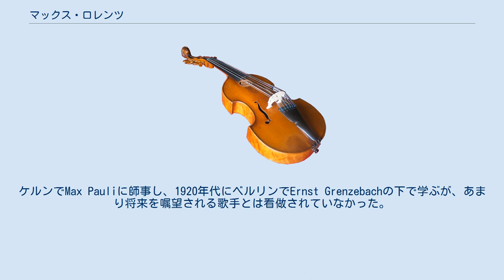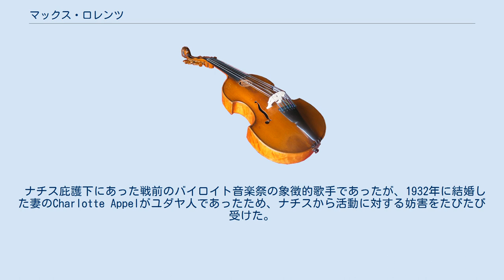マックス・ロレンツ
マックス・ロレンツ（Max Lorenz, 本名 Max Sülzenfuß, 1901年5月10日 デュッセルドルフ - 1975年1月11日 ザルツブルク）は、ドイツ出身のヘルデン・テノール歌手。
「マックス・ローレンツ」とも表記される。
バイロイト音楽祭やベルリン、ドレスデンをはじめとするドイツ各地、ウィーン、コヴェント・ガーデン、メトロポリタン歌劇場、テアトロ・コロンなど、世界中でワーグナーをはじめとするドイツ・オペラ、ドイツ語圏内では（ドイツ語歌唱での）イタリア・オペラのドラマティックな役柄の劇的な歌唱で称賛された。
 1901年にデュッセルドルフの精肉店の家庭に生まれる。
音楽的な家庭環境ではなかったが、母親のサポートもあり、音楽の道を歩み始める。
ケルンでMax Pauliに師事し、1920年代にベルリンでErnst Grenzebachの下で学ぶが、あまり将来を嘱望される歌手とは看做されていなかった。
1927年にドレスデンで、『タンホイザー』のヴァルター・フォン・デア・フォーゲルヴァイデ役でデビューする。
1929年からは、ベルリン国立歌劇場に所属し、同歌劇場の看板歌手となる。
同年ウィーン国立歌劇場にもデビューし、以降1954年までの長い関係を築く。
バイロイト音楽祭には、1933年から1954年まで参加し、ジークフリートをはじめとするワーグナー作品の主役として出演した。
1931年から1934年、1947年から1950年には、メトロポリタン歌劇場でも、ほぼすべてのワーグナーの主要テノール役を歌う。
コヴェント・ガーデンでは、1934年と1937年にエドワード8世の戴冠記念公演で、ライナー指揮の『さまよえるオランダ人』でエリックを歌っている。
イタリアでも、ワーグナー演奏の伝統があるボローニャ市立歌劇場をはじめ、スカラ座、ローマ歌劇場、フィレンツェ五月音楽祭などに出演している。
 1950年代以降は、『サロメ』のヘロデ王など、性格テノールの役での出演が多くなり、1960年にドレスデンでの『トリスタン』でワーグナー役に別れを告げ、1962年にウィーンでのヘロデ王で引退する。
以降は、後進の指導に回り、1975年に亡くなった。
 ナチス庇護下にあった戦前のバイロイト音楽祭の象徴的歌手であったが、1932年に結婚した妻のCharlotte Appelがユダヤ人であったため、ナチスから活動に対する妨害をたびたび受けた。
当時のワーグナー家の当主であったヴィニフレート・ワーグナーは、バイロイト音楽祭にロレンツを起用しないでほしいとヒトラーから要請されたが、「ロレンツ抜きでは音楽祭が成立しない」としてこれを拒否し、ロレンツはその後も1944年までバイロイト音楽祭に出演することとなった。
 情熱的な歌唱スタイルによってワーグナーの諸役で活躍した。
ルートヴィヒ・ズートハウスらと並んで20世紀前半を代表するヘルデン・テノールだと考えられている。
 1920年代から1950年代後半まで、多くの録音があるが、最大の遺産は絶頂期となる戦前のものである。
当時の世界最先端のテープ録音技術で遺された『ワルキューレ第1幕』（1944年のドレスデンでのカール・エルメンドルフ指揮、1941年にアルトゥール・ローター指揮の抜粋版もある）、『神々の黄昏抜粋』、『トリスタンとイゾルデ全曲』、『リエンツィ抜粋』、『タンホイザー抜粋』それにフルトウェングラー指揮による1943年のバイロイト音楽祭での『マイスタージンガー』の実況録音などがある。
ワーグナー以外では、リヒャルト・シュトラウスの80歳記念公演となる、1944年のベーム指揮の『ナクソス島のアリアドネ』でのバッカスの雄大で英雄的な歌唱が印象的である。